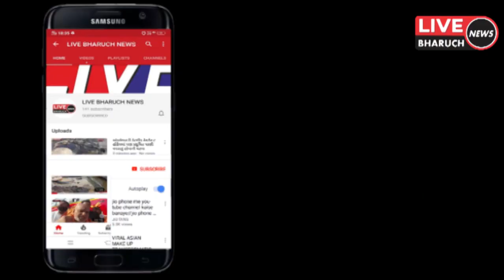નર્મદા મૈયા બ્રિજના લોકાર્પણ પૂર્વે આગવી સજાવટ વિવિધ રગબેરંગી લઈટીંગથી બ્રિજ ઝગમગી ઉઠ્યો, બગીચા અને